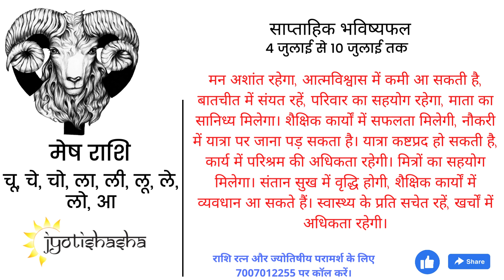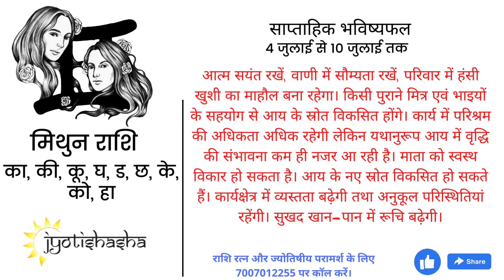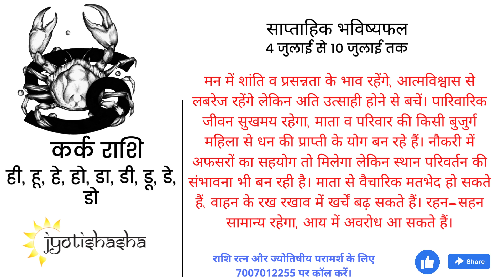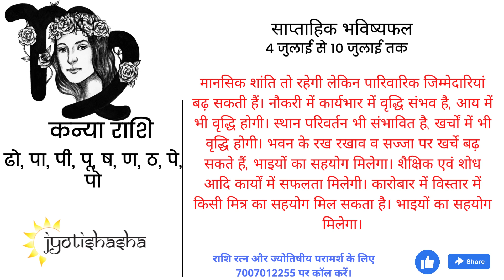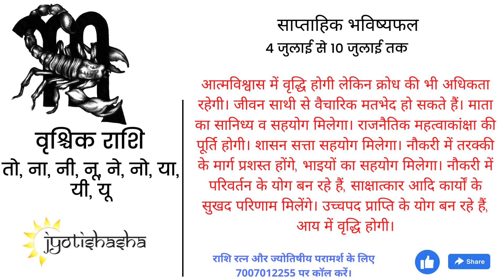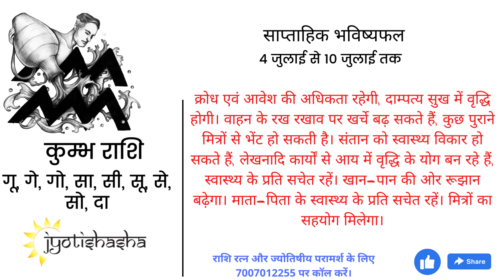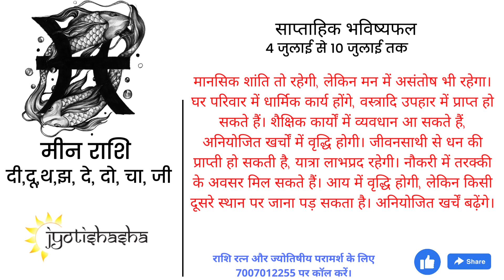कैसा रहेगा जुलाई का पहला सप्ताह / हफ्ता आपके लिए Weekly Horoscope 4 to 10 July, साप्ताहिक राशिफल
साप्ताहिक राशिफल ज्योतिष का एक बहुत महत्वपूर्ण अंग है। इसमें आपको आपके दिनचर्या से जुड़े मार्गदर्शन दिए जाते है। आप इस बात का अंदाज़ा लगा सके की कैसा होगा आपका आने वाला हफ्ता और उसी के अनुसार आप अपने समय को व्यतीत करें।
ये साप्ताहिक राशिफल हमारे ज्योतिषियों द्वारा चन्द्रमा के गोचर के आधार पर तैयार किया गया है।
Horoscope of the week